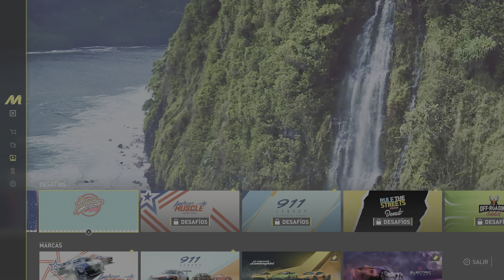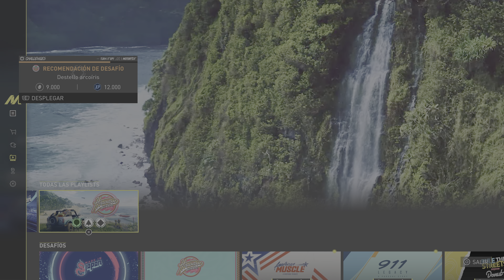THE CREW MOTORFEST| Hawaii Scenic Tour| Art Of Honolulu